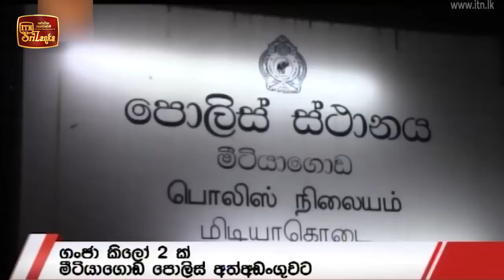ITN News 2020-09-16 | 12.00 PM